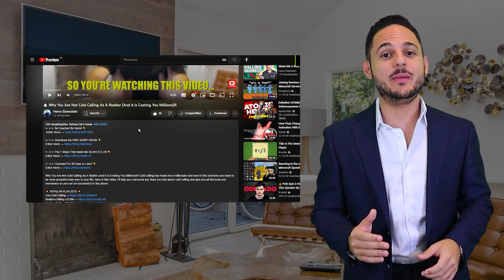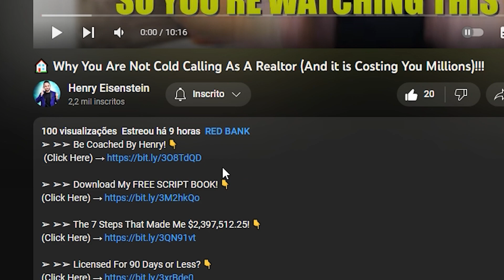🏠 How I Went From $0 To Millionaire In 3 Years (Commercial & Residential Real Estate)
How I Went From $0 To Millionaire In 3 Years (Commercial & Residential Real Estate) This is my story about how I went from $0 to millionaire in 3 years.